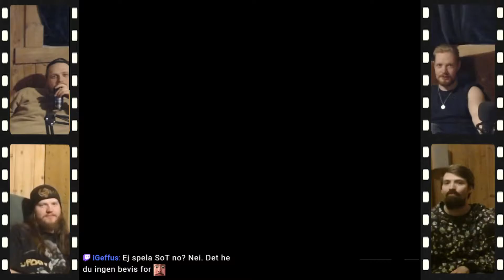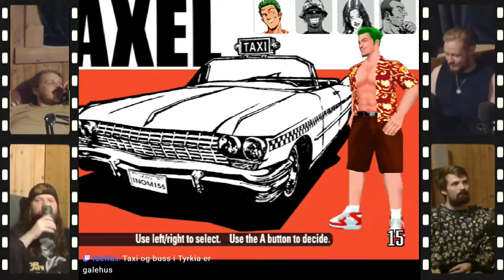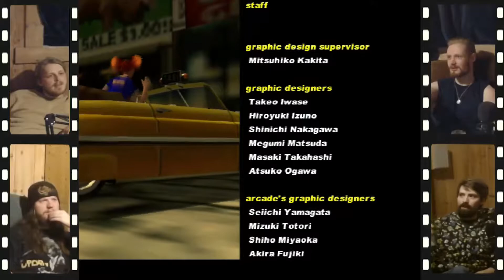Crazy Taxi - "Som er et Sega spill"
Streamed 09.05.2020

Introsang komponert av Petter, og spilt inn av Henrik Fortun og Øystein Helland, med brøling av Henrik, Petter og Rasmus.